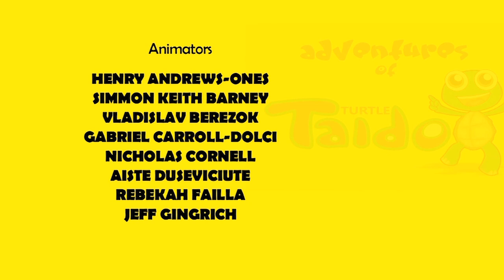Turtle Taido Yoruba - Kwara State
In this episode Turtle Taido visits Kwara State where he learns how to make pottery. He also encounters a scary 3-eyed masquerade but is he as scary as he thinks he is? Let's find out!